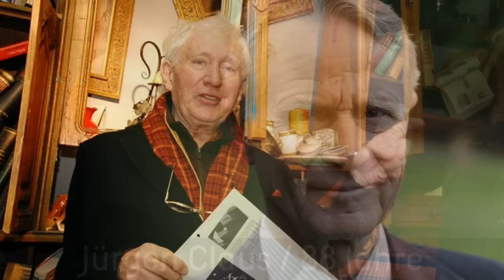15 berühmte Deutsche, die im September 2023 starben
deutsche Leichtathletin, und Politikerin, Ruth Fuchs, starb am 20. September, im Alter von 76 Jahren. 1967 holte sie ihren ersten von insgesamt elf DDR-Meistertiteln. 1970 durchbrach sie als erste DDR-Speerwerferin die 60-Meter-Marke und gewann den Europacup. In München gewann Fuchs bei den Olympischen Spielen 1972 die Goldmedaille. Auch 1975 konnte sie beim Europacup gewinnen und in Montreal wurde sie 1976 zum zweiten Mal Olympiasiegerin. Nach ihrer Sportkarriere wechselte die Leichtathletin in die Politik.
deutsch-türkischer Schauspieler, Ünal Silver, starb am 29. August, im Alter von 75 Jahren. Im Fernsehen war er sowohl in Serien wie König von Kreuzberg, und in Reihen wie Tatort zu sehen. Daneben wirkte Silver auch in zahlreichen deutschen Spielfilmen mit.
deutsche Politikerin, Lore Maria Peschel-Gutzeit, starb am 2. September, im Alter von 90 Jahren. Als Vorsitzende des Deutschen Juristinnenbundes sowie als Senatorin war sie eine Vorkämpferin für Frauenrechte und für die bessere Vereinbarkeit von Familie, und Berufstätigkeit.
deutsche DJane, Stefanie Merten, starb am 12. September, im Alter von 32 Jahren. Sie war eine feste Größe der deutschen Techno-Szene.
deutscher Jazzmusiker, Wolfgang Engstfeld, starb am 17. September, im Alter von 72 Jahren. Wolfgang war einer der besten Musiker, die die deutsche Jazzszene je hervor gebracht hat.
deutscher Politiker, Josef Rüddel, starb am 16. September, im Alter von 98 Jahren. 56 Jahre lang hat, Josef Rüddel, als Ortsbürgermeister sich um seinen Heimatort Windhagen, im Kreis Neuwied gekümmert.
deutscher Motorrad-Bahnrennfahrer, Manfred Poschenrieder, starb am 11. September, im Alter von 85 Jahren.
deutscher Fußballspieler, Alois Glaubitz, starb am 9. September, im Alter von 89 Jahren.
deutsche Musikkabarettistin, Notburga Well, starb am 8. September, im Alter von 71 Jahren.
deutscher Politiker, Hans-Ulrich Klose, starb am 6. September, im Alter von 86 Jahren. Er war von 1974 bis 1981 Regierungschef in Hamburg und von 1991 bis 1994 Fraktionsvorsitzender der SPD im Bundestag.
deutscher Maler und Autor, Jürgen Claus, starb am 5. September, im Alter von 88 Jahren.
Russisch-deutscher Pianist, Anatol Ugorski, starb am 5. September, im Alter von 80 Jahren.
deutscher Musiker, Schriftsteller, und Radiomoderator, Carl-Ludwig Reichert, starb am 4. September, im Alter von 77 Jahren.
deutsche Autorin, Felicitas Gottschalk, starb am 3. September, im Alter von 79 Jahren.
deutscher Musiker, Thomas Friz, starb am 29. August, im Alter von 73 Jahren. Von 1974, bis 1986, musizierte er mit Erich Schmeckenbecher, als Duo unter dem Namen, Zupfgeigenhansel.
deutscher Mundartschauspieler, Karlheinz Hartmann, starb am 29. August, im Alter von 73 Jahren. Hartmann war als Schauspieler vor allem durch seine Rolle, in Hannes und der Bürgermeister, bekannt.
US-amerikanisch-deutscher Basketballspieler, Dennis Kramer, starb am 27. August, im Alter von 31 Jahren. Er bestritt 188 Spiele in der Basketball-Bundesliga.